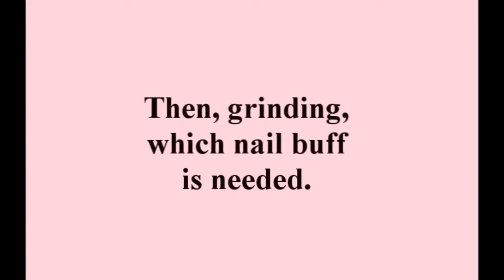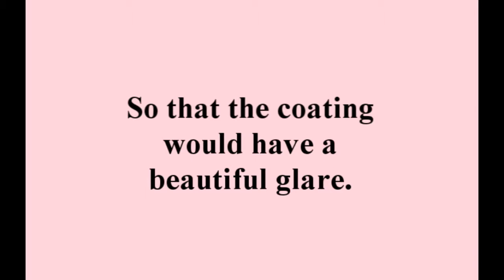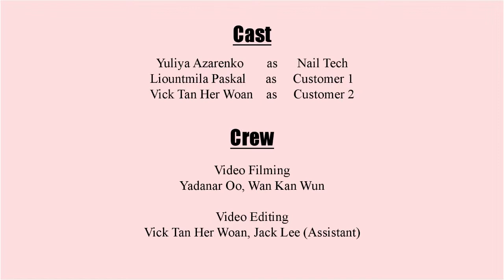Pinky Nails Service - New powder nail design.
We would like to share with you a process of manicure procedure and show how our nail tech could make magic with nail powders.
Love you from the toes and back. XOXO